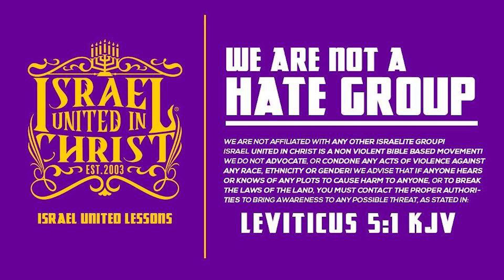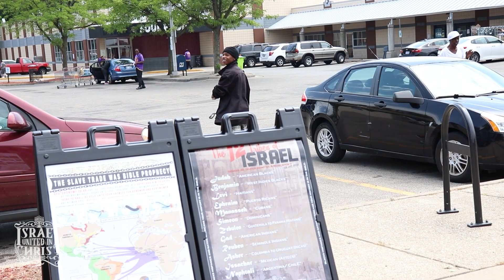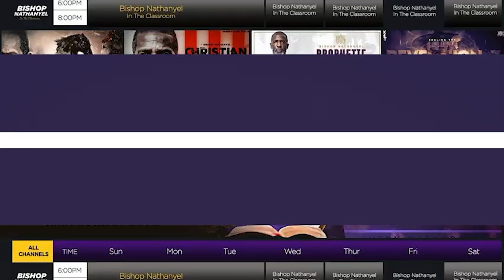Young Man with wrong Knowledge